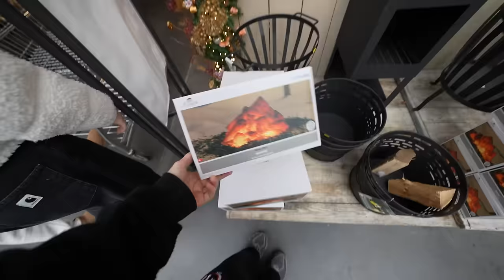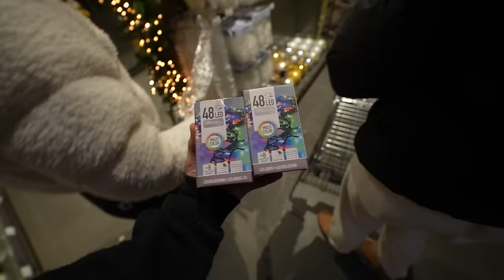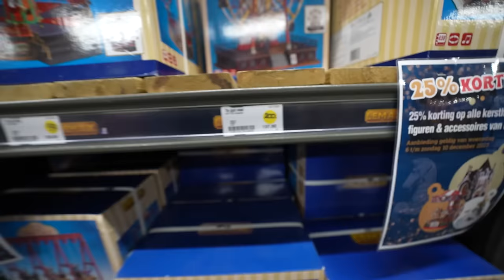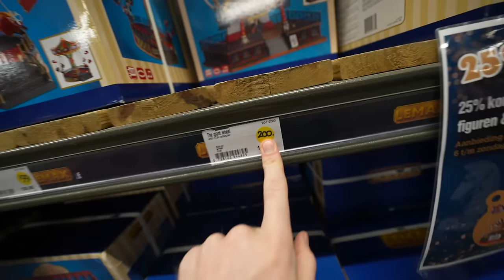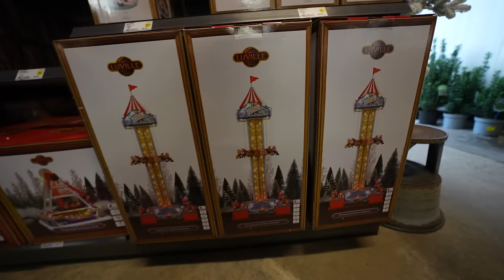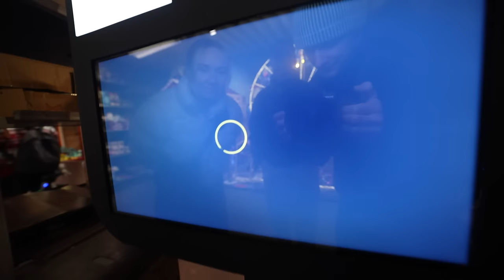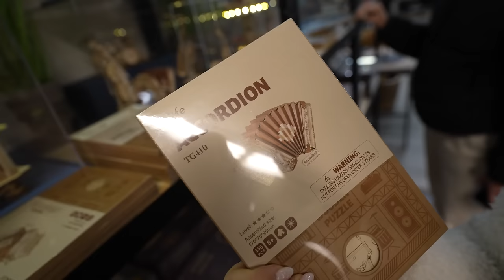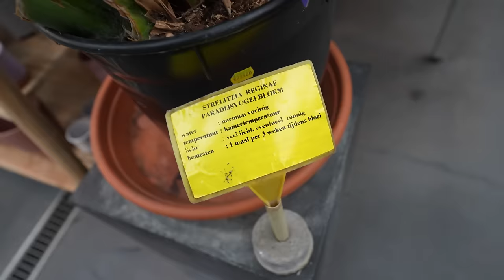KERST WINKEL BEZOEKEN MET DE DAMES ❤️ #3771